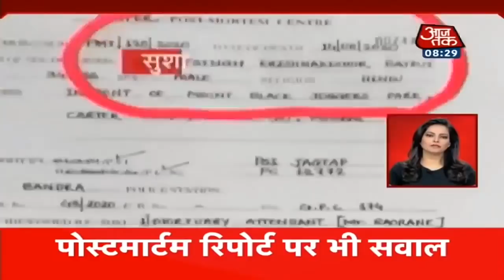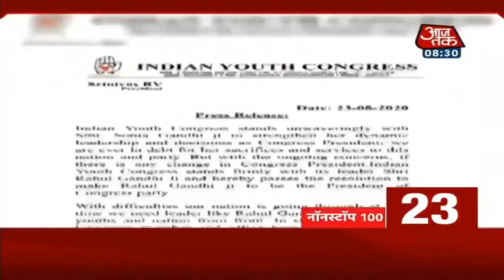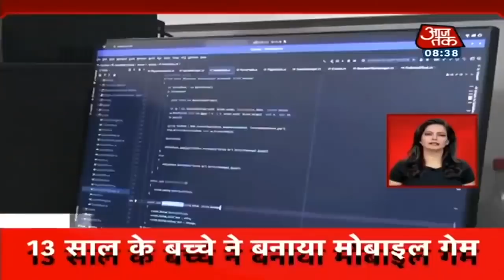SSR Death Case: Cook, Friend और Staff के बयानों में विरोधाभास, आज एक बार फिर होगी पूछताछ !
आज सीबीआई फिर से सुशांत के हाउस स्टाफ नीरज, दीपेश सावंत और दोस्त सिद्धार्थ पिठानी से पूछताछ कर सकती है. तीनों से सीबीआई पहले भी कई बार पूछताछ कर चुकी है.